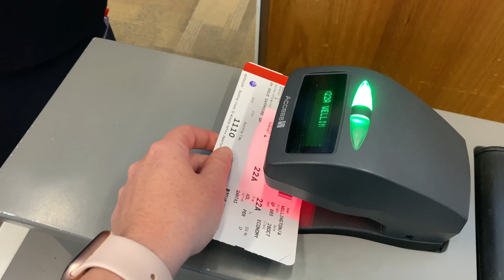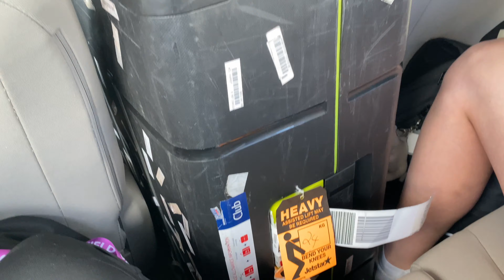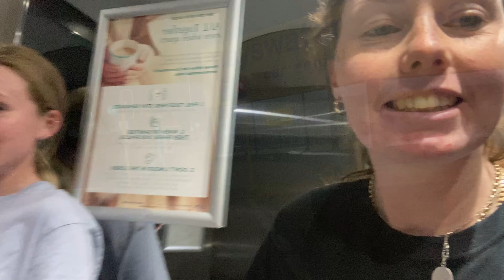Wbbl Vlog | Day 15 - Traveling to Perth, Long & Tiring day!